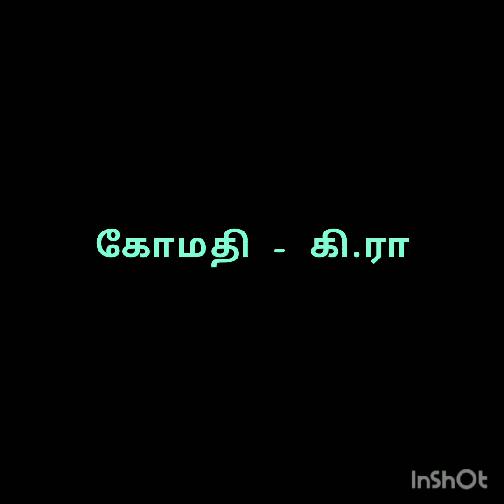கோமதி - கி.ரா என்ற கி.ராஜநாராயணன் @ரசனை-சிறுகதைகள்